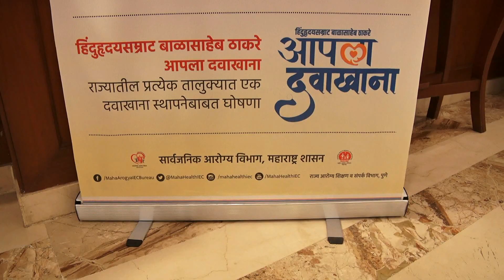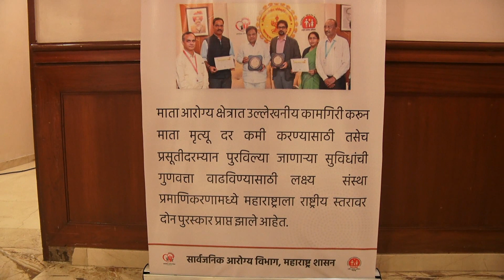जागरूक पालक सुदृढ बालक . महा आरोग्य शिबिर | MANGESH VISION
जागरूक पालक सुदृढ बालक महा आरोग्य शिबिर Coverage By,Mangesh Vision